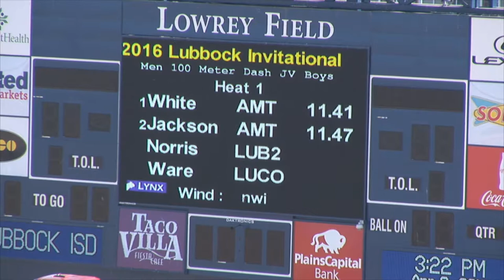2016 Lubbock Invitational Boys JV 100m Dash